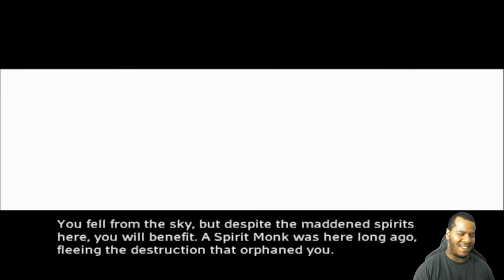Let's Play Jade Empire #4 - The Road to Tien's Landing!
Hey, Gamers! In the last episode, we saved Dawn Star from Gao the Lesser! Now, we arrive back at the school to find the village in flames!